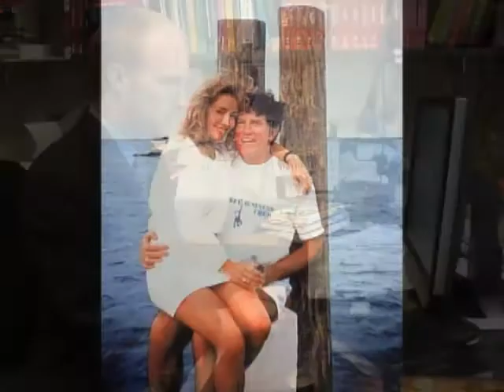Unplugged: Olympics Bid Brings Political Risks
Nancy Cordes, Chicago Sun-Times' Lynn Sweet and Washington Post's Ezra Klein discuss President Obama's upcoming Olympics pitch in Copenhagen and the latest on health care. Plus; CBS News' John Bentley reports on Eliot Spitzer's possible second act.